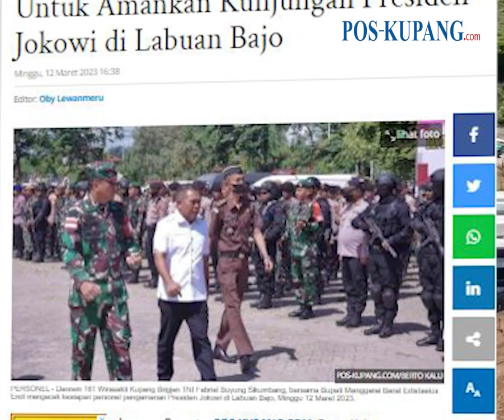1000 Personel Gabungan Dikerahkan Untuk Amankan Kunjungan Presiden Jokowi di Labuan Bajo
POS-KUPANG.COM - Kurang Lebih 1000 personel gabungan TNI-Polri dikerahkan untuk mengamankan kunjungan Presiden Jokowi beserta Ibu Negara Ny Iriana  di Labuan Bajo, Manggarai Barat, Nusa Tenggara Timur (NTT), Senin 13 Maret 2023 besok.

Mereka akan melakukan pengamanan di beberapa lokasi, mulai dari Bandara Komodo Labuan Bajo, hotel tempat Presiden Jokowi menginap, serta lokasi yang akan dikunjungi presiden selama di Labuan Bajo. (POS-KUPANG.COM, Berto Kalu)

Artikel ini telah tayang di Pos-Kupang.com dengan judul 1000 Personel Gabungan Dikerahkan Untuk Amankan Kunjungan Presiden Jokowi di Labuan Bajo,

Source  : erickthohir

Penulis   :  Berto Kalu
Editor  :  Oby Lewanmeru
Video Editor  :  Tommy J